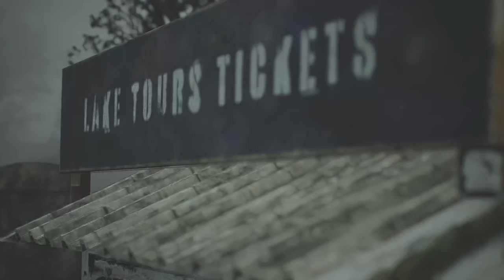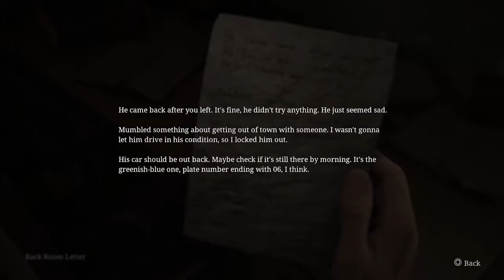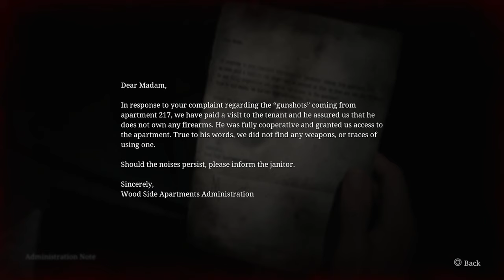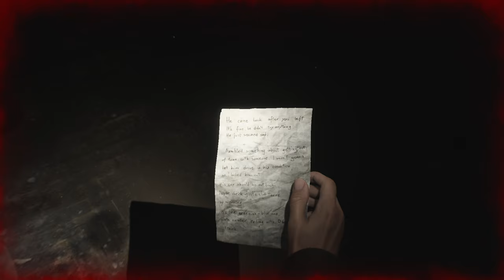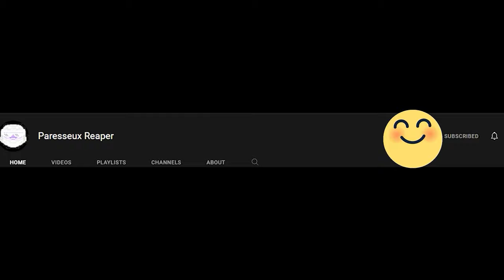silent hill 2 remake Part 1- This Horror Game Made Me SCREAM at 3AM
this is my first time ever playing a Silent Hill Game horror game